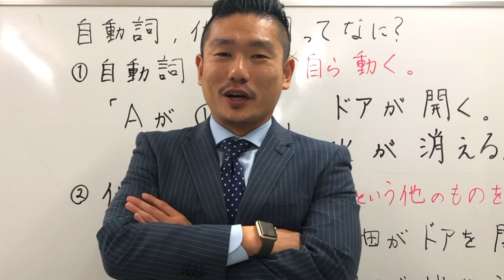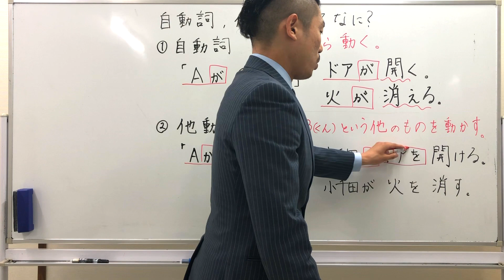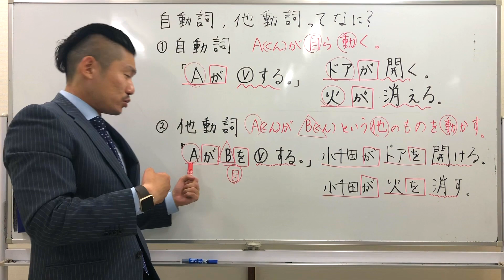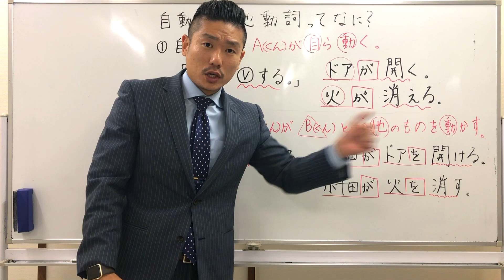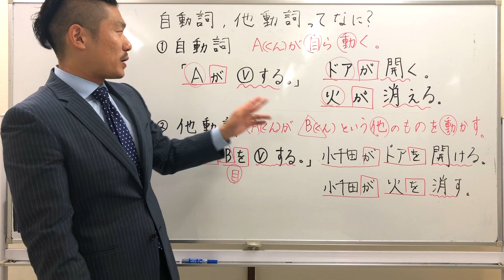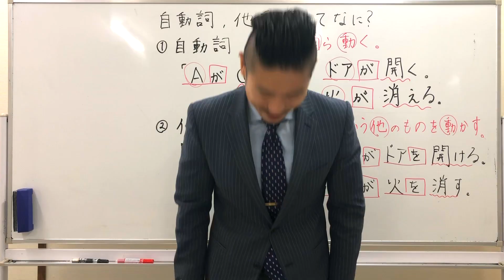「自動詞･他動詞って何？」【こせんだ式日本語教室】